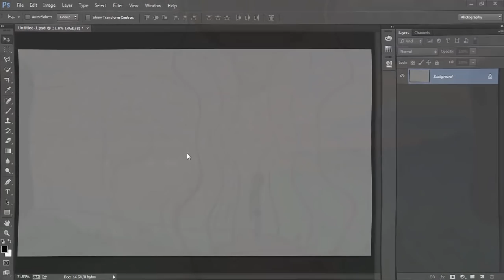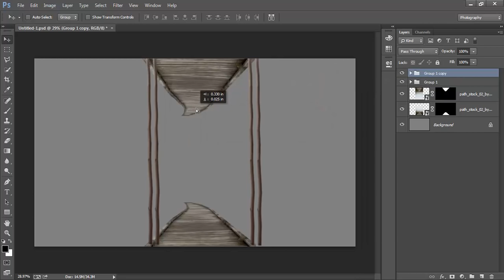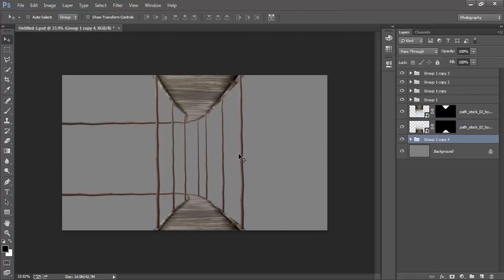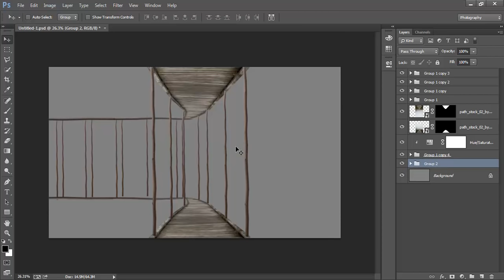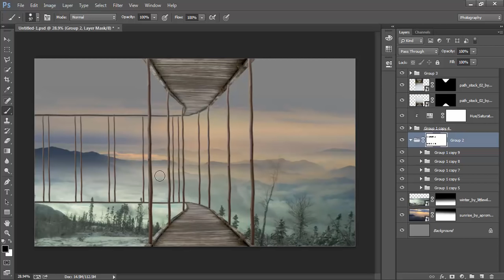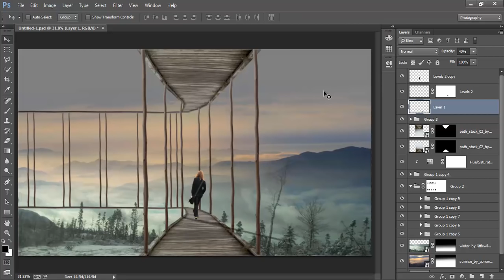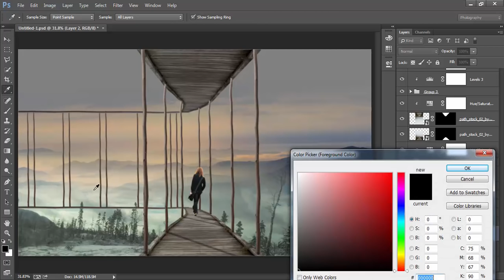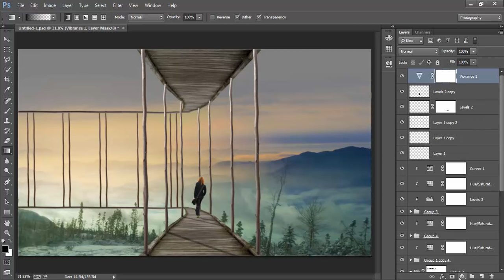Learn Photoshop : Wooden Bridge | Fantasy Photo Manipulation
Photoshop tutorial how to create a fantasy photo manipulation of a woman walking on a suspension bridge made of wood. with a backdrop of cool and beautiful to look at. combine several stock images to make them more beautiful to enjoy